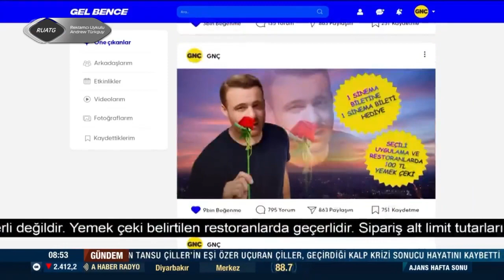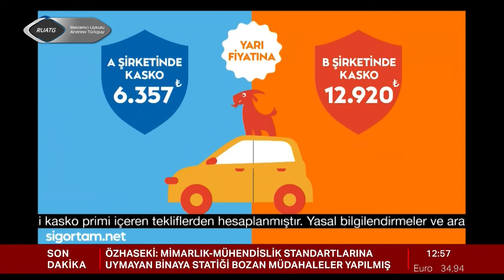Reklamcı Uykulu Andrew Türkguy - Reklam Kuşağı (2 Haziran 2024)